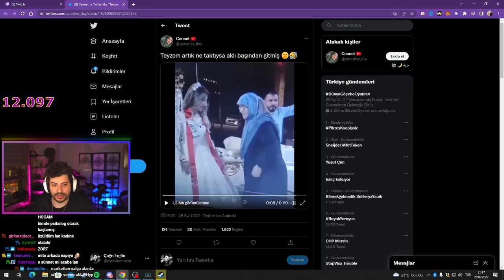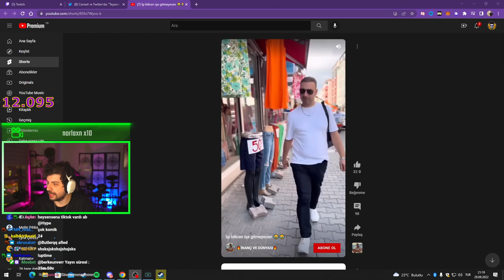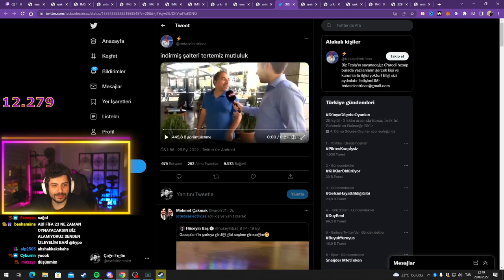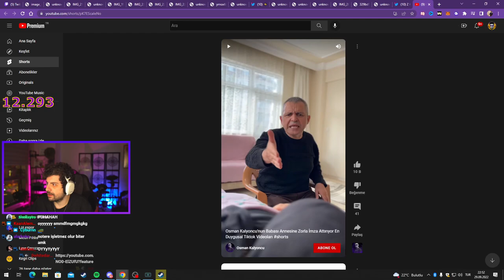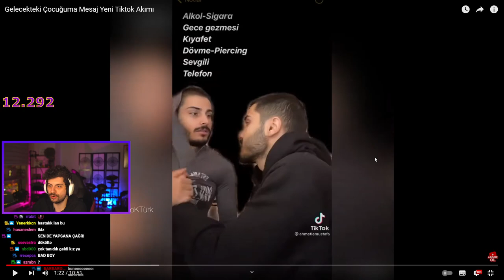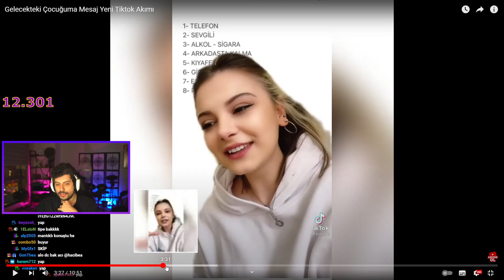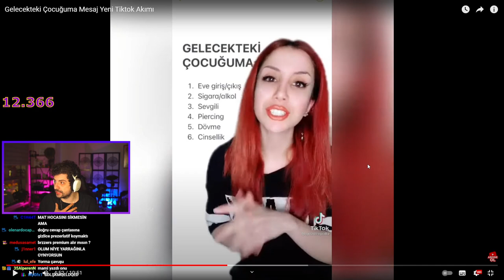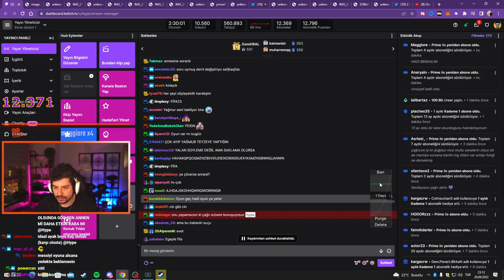HYPE | KATMAN VİDEOLAR #10 | İşi bilicen işe gitmeyecen 😂